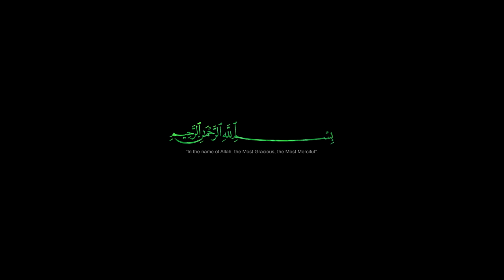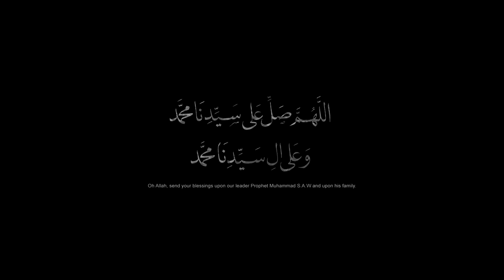UNIC - DOA MENGHINDAR DARI KESUSAHAN (OFFICIAL MUSIC VIDEO) ᴴᴰ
UNIC - DOA MENGHINDAR DARI KESUSAHAN (FROM DOA ALBUM)

Artist : UNIC
Melody : Bazli Hazwan
Lyric : Copyright Control
Video : UNIC Shutterclick